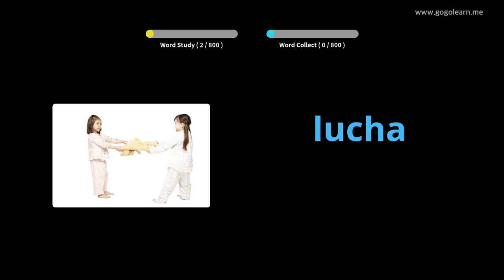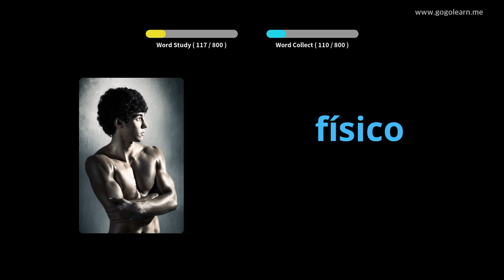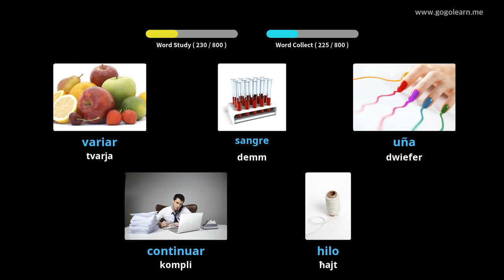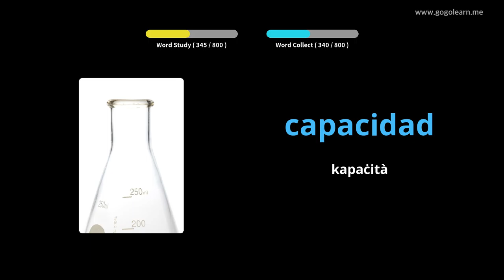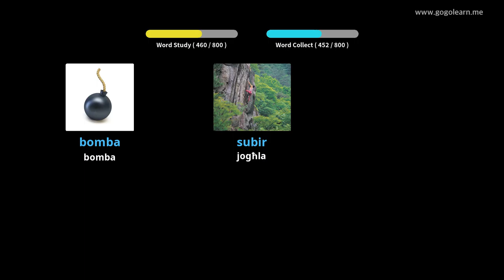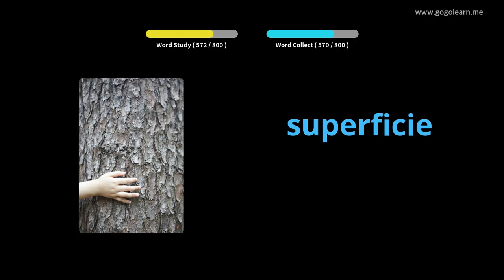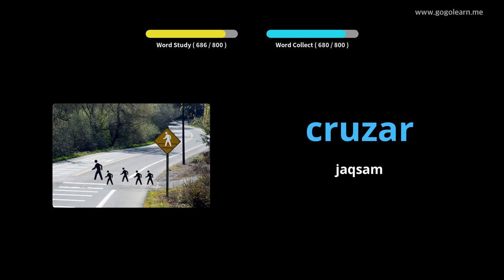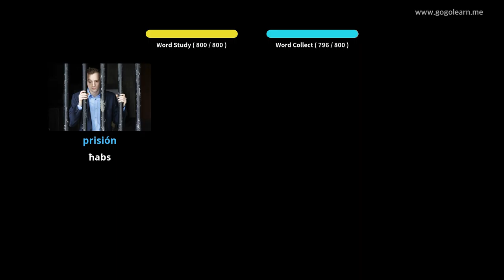Vokabolarju Spanjol li Jisma 'Waqt l-Irqad |Golearn